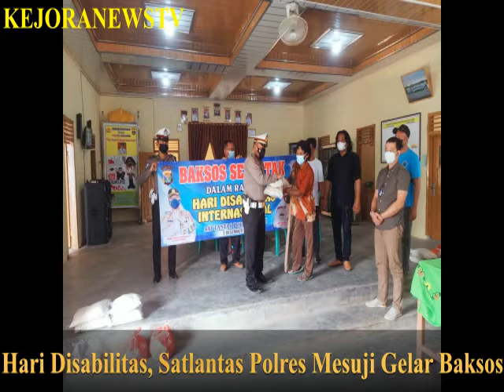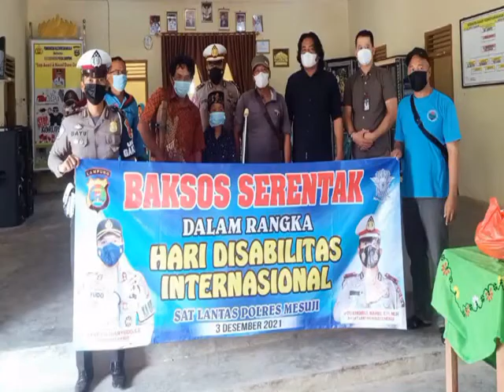Peringati Hari Disabilitas Internasional, Satlantas Polres Mesuji Gelar Baksos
Memperingati Hari Disabilitas Internasional, Jumat (03/12/21) Pagi sekira Pukul 10.00 Wib, Satlantas Polres Mesuji melaksanakan Bakti Sosial ( Baksos) pemberian beras dan bahan Sembako kepada beberapa Penyandang Disabilitas dan Korban Laka Lantas di Desa Wira Bangun.
Giat yang dilaksanakan di Balai Desa Wira Bangun, Kecamatan Simpang Pematang, Kabupaten Mesuji, dipimpin langsung oleh Ipda Sutrisno, Kanit Gakkum Sat Lantas Polres Mesuji, yang didampingo oleh Briptu Bayu Saputra dan Bripda Ando Sepri R.